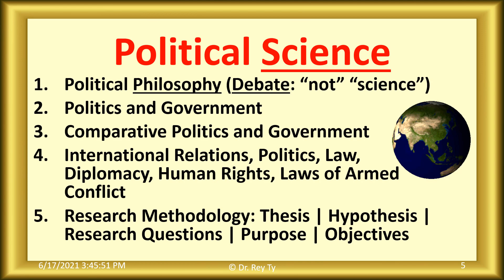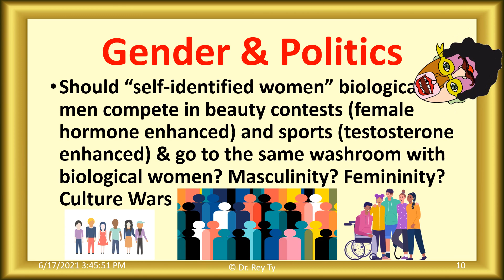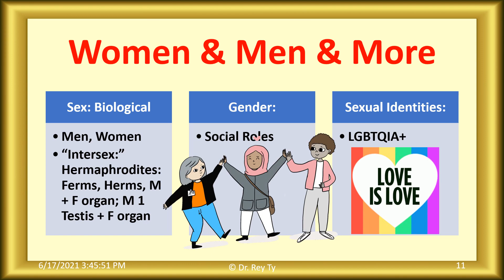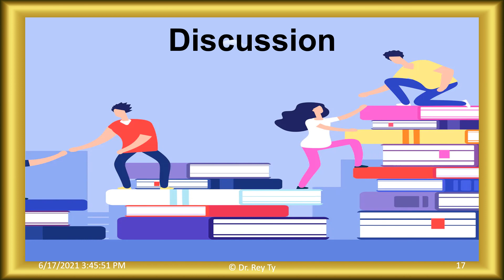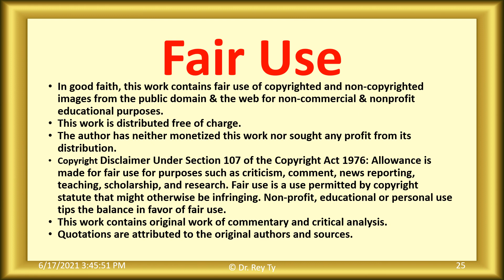2023 03 02 Political Science, Philosophy, and Peacebuilding